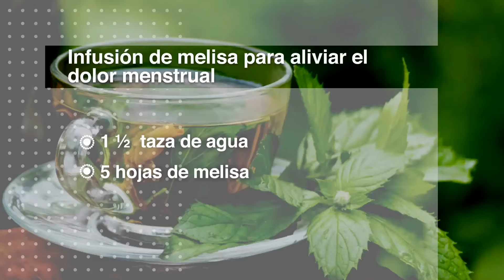Remedio Casero para los Dolores Menstruales | Sin Récipe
Los dolores menstruales son una parte incómoda de la menstruación, por eso te recomiendo esta simple infusión de melisa para que puedas disminuir tus dolores y que estos no afecten tanto tu día a día.